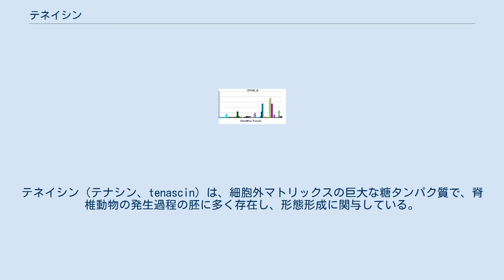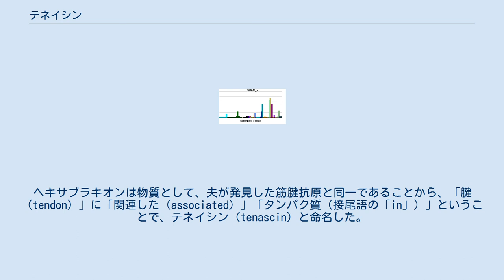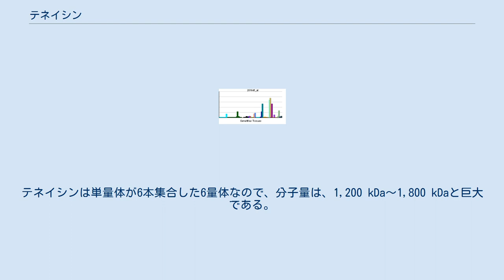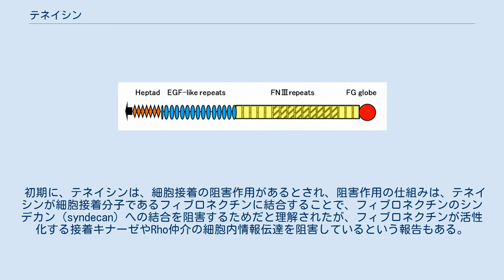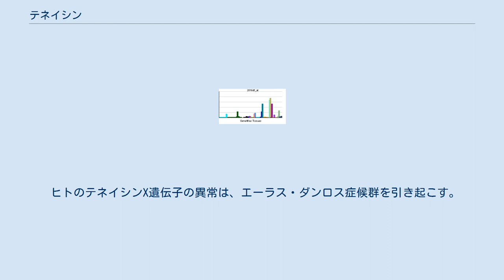テネイシン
テネイシン（テナシン、tenascin）は、細胞外マトリックスの巨大な糖タンパク質で、脊椎動物の発生過程の胚に多く存在し、形態形成に関与している。
組織修復、癌に関係している。
 1984年、米国のH・P・エリックソンとJ・L・イングレシアスが細胞性フィブロネクチン標品を電子顕微鏡で観察し、フィブロネクチンとは別の、6本の腕をもつ巨大な分子を発見したのが最初である。
「6本の（hexa）」「上腕のような（brachi-）」にちなんで、ヘキサブラキオン（hexabrachion）と命名した。
 1984年、スイスのマティアス・シーケーは、ニワトリの筋肉と腱の発達過程を研究し、モノクローナル抗体で筋肉や腱の発達時に見られる新しい分子として筋腱抗原を発見した。
1985年、シーケーは細胞性フィブロネクチンの研究をしていたスイス連邦工科大学出身の女性科学者ルース・エーリスマンと結婚した。
エーリスマンは、ルース・シーケー＝エーリスマンと改名した。
 1986年、ルース・シーケー＝エーリスマンは、ヘキサブラキオンに赤血球凝集素活性があることを見出し、タンパク質にふさわしい新しい名称を考えた。
ヘキサブラキオンは物質として、夫が発見した筋腱抗原と同一であることから、「腱（tendon）」に「関連した（associated）」「タンパク質（接尾語の「in」）」ということで、テネイシン（tenascin）と命名した。
 2013年現在の知見で振り返ると、最初にテネイシンの存在が示唆されたのは、1975年のケネス・ヤマダの細胞性フィブロネクチンの論文である。
ヤマダは後にフィブロネクチンと命名されるタンパク質をその論文で発見したが、論文の表題にある赤血球凝集素活性を、フィブロネクチンは持っていないことが後に判明した。
この活性は、その標品の不純物として混入していたテネイシンのためだったことを後にシーケー＝エーリスマンが証明した。
 テネイシンは、上記以外にも、多くの研究者が独立に発見命名したので、名称が多数ある。
現在、以下の4つの遺伝子ファミリー（テネイシンC、R、X、W）に統一されている。
それぞれの名称、発見者、論文発表年を以下に列挙する。
 テネイシンCの構造を、ヒトのテネイシンCの単量体のドメイン構造で説明する（図）。
 テネイシンCのドメイン構造 左のN末端側から右のC末端側へと説明する。
なお、4つの遺伝子ファミリー（テネイシンC、R、X、W）の中で、テネイシンC（tenascin-C）が最もよく研究されている。
 分子量は結合糖鎖によりさまざまである。
ヒトのテネイシンＣの単量体は200 kDaから300 kDaである。
テネイシンは単量体が6本集合した6量体なので、分子量は、1,200 kDa～1,800 kDaと巨大である。
 テネイシンRは単量体の分子量160 kDaが2量体になり、180 kDaか3量体になる。
 単量体のドメイン構造で説明する。
基本構造はテネイシンCと同じである。
 テネイシンXは単量体の分子量400 kDaとテネイシンファミリーの中で最大である。
 テネイシンWは単量体の分子量130kDaか3量体になる。
 テネイシンCの培養細胞への作用は、多様な結合分子から推察できるように、かなり複雑である。
 初期に、テネイシンは、細胞接着の阻害作用があるとされ、阻害作用の仕組みは、テネイシンが細胞接着分子であるフィブロネクチンに結合することで、フィブロネクチンのシンデカン（syndecan）への結合を阻害するためだと理解されたが、フィブロネクチンが活性化する接着キナーゼやRho仲介の細胞内情報伝達を阻害しているという報告もある。
 テネイシンCは、胚発生過程で神経、筋、血管系に出現するが、成体になると通常は、腱関係の組織以外には検出されない。
ただ、成体でも癌の組織構築や炎症部位の組織修復で急速に発現する。
 ところが、テネイシンCを遺伝的に欠損させたマウス（ノックアウトマウス）は、一見、正常に生育した。
 テネイシンRは中枢神経系にのみ発現する。
発生過程で、テネイシンCと共存する時期もあるが、テネイシンCより遅めに発現する テネイシンRを遺伝的に欠損させたマウス（ノックアウトマウス）も、一見、正常に生育した。
 テネイシンCは、ぜんそく、線維症、神経再生、感染、癌に関係していると言われている。
 ヒトのテネイシンX遺伝子の異常は、エーラス・ダンロス症候群を引き起こす。